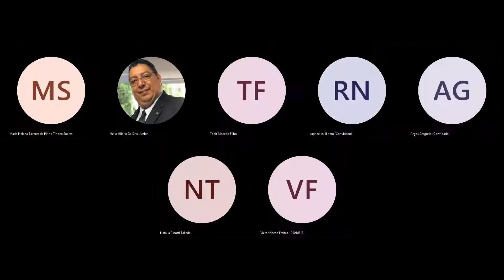4ª CÂMARA JULGADORA SESSÃO DE JULGAMENTO VIRTUAL 01 06 2022